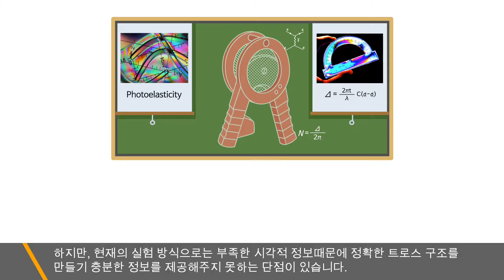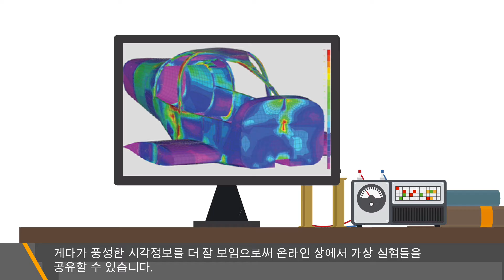Purdue Research Foundation에서 발명한 기계공학도를 위한 학습용 장비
관탄성 기술은 현재 건축사업에 표준기준으로 쓰이는 중요한 장비로서 자재의 가장 힘을 받는 변형력 구간들을 알아내거나 불규칙한 도형적 배열안에서 변형력이 집중되는 곳을 찾기 위해서 사용됩니다. 하지만, 현재의 실험 방식으로는 부족한 시각적 정보때문에 정확한 트로스 구조를 만들기에 충분한 정보를 제공해주지 못하는 단점이 있습니다. 편광필터 안에서 비선형 변형도 힘을 분배 시켜주면 하나 혹은 여러겹으로 겹쳐진 번형도의 시각정보가 증가됩니다. 이 발명은 기계공학도를위한 학습용 장비로 쉽게 현존하는 트로스에 적용할수 있고 시각적으로 잘 표현된 결과물을 기초로 교육용 장난감으로 활용이 가능합니다. 게다가 풍성한 시각정보를 더 잘 보임으로써 온라인 상에서 가상 실험들을 공유할 수 있습니다. 이러한 방법은 고등교육 학습장비, 건축산업에 다양한 용도로 활용이 가능합니다.